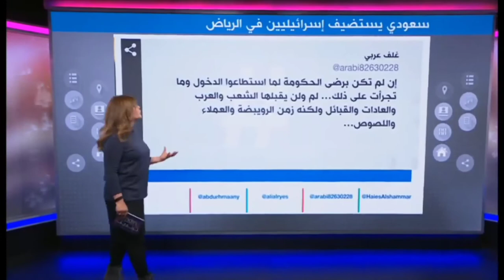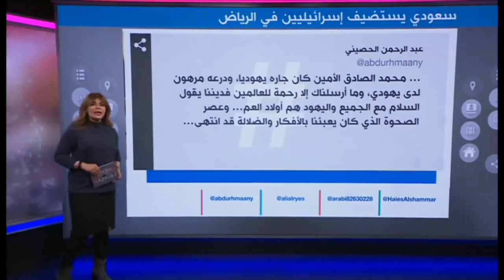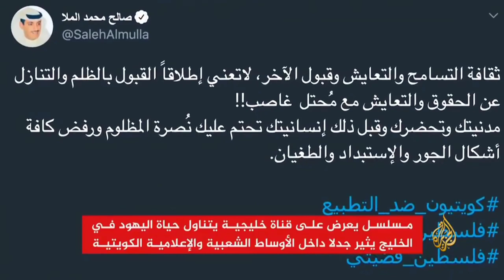كيف يتم ترويج للتطبيع مع إسرائيل 🙄في مسلسلات رمضان 2020 😠😠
السودان تطبيع مع اسرائيل,
تطبيع السعودية مع اسرائيل,
تطبيع المغرب مع اسرائيل,
تطبيع العلاقات مع اسرائيل,
تطبيع الجزائر مع اسرائيل,
تطبيع قطر مع اسرائيل,
تطبيع تركيا مع اسرائيل,
تطبيع عمان مع اسرائيل,
التطبيع مع اسرائيل,
التطبيع مع اسرائيل السودان,
التطبيع مع اسرائيل مزمل,
التطبيع مع اسرائيل مخرج ٧,
التطبيع مع اسرائيل مزمل فقيري,
التطبيع مع اسرائيل والسودان,
التطبيع مع اسرائيل مخرج 7